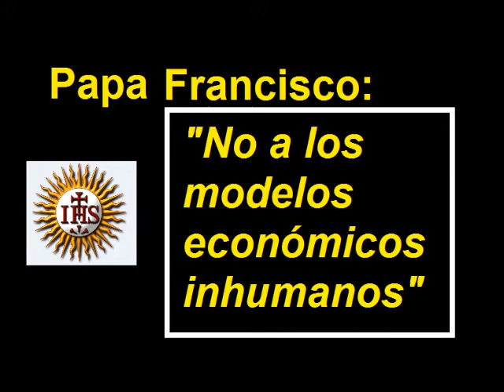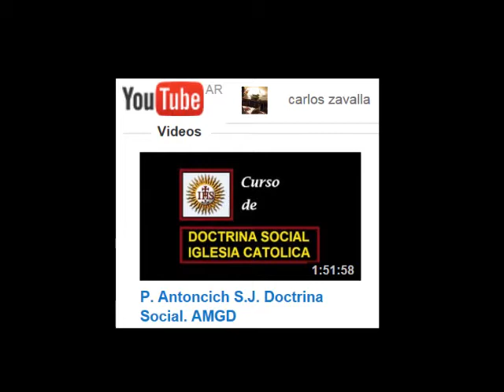Francisco: "No a los modelos económicos inhumanos"